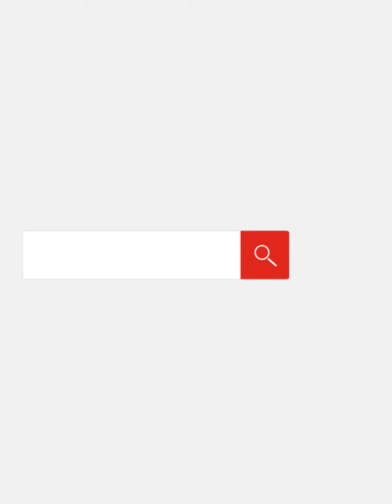كادت السيارة تنفجر جمال الشاعر يتعرض لحادث سير ضخم